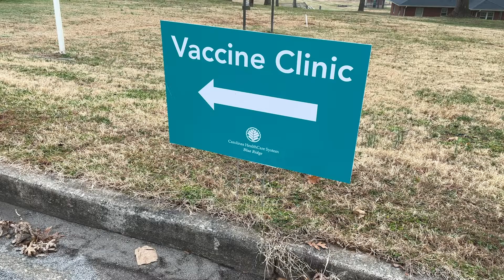Vaccine Clinic V3